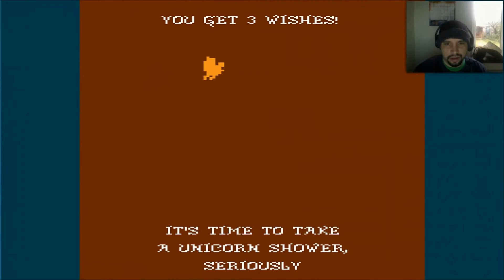Retro Unicorn Attack - Challenge